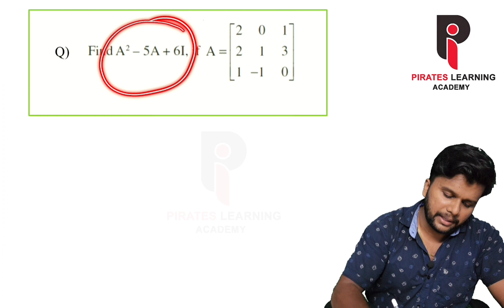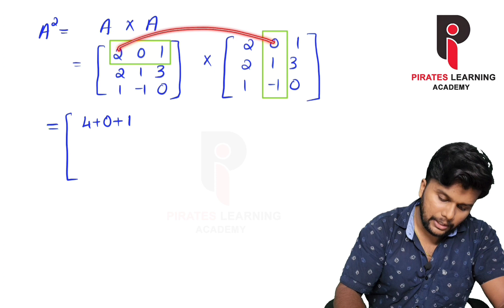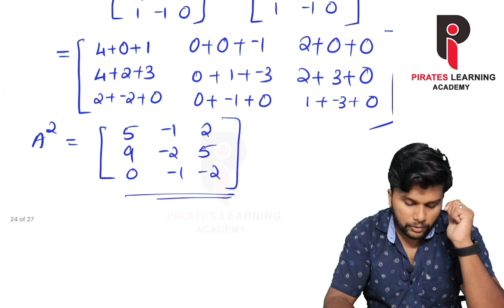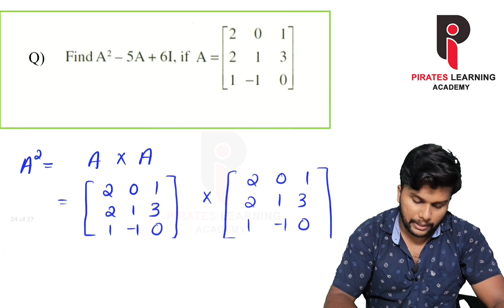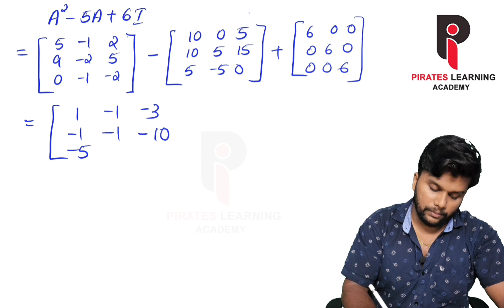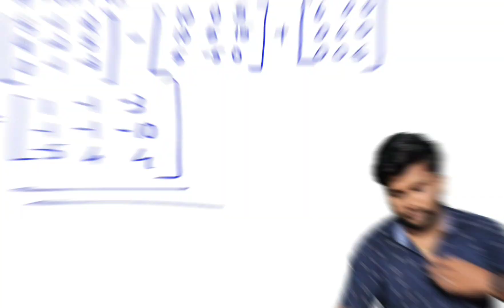Plus Two Say / Improvement 2023 | Sure Question -2